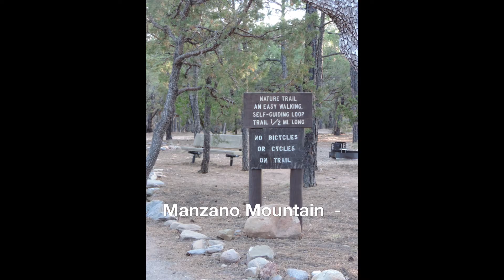Manzano Mountain Park